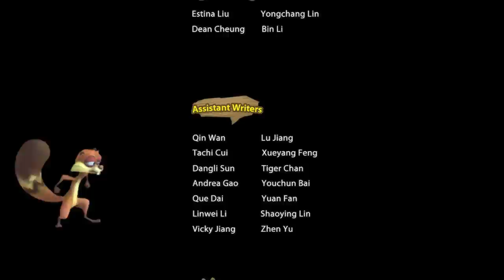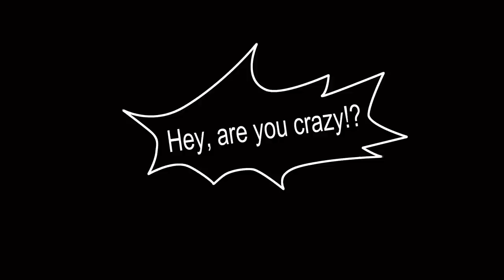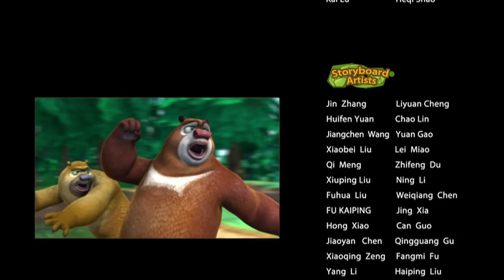Boonie Bears Forest Frenzy | Cartoon for kids | Compilation 61-63